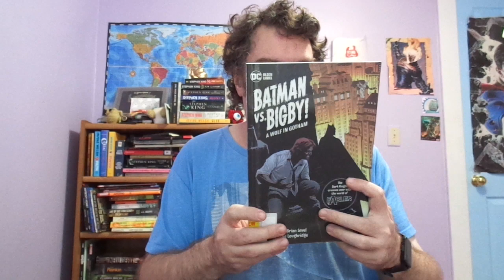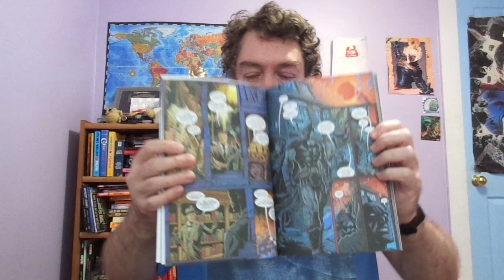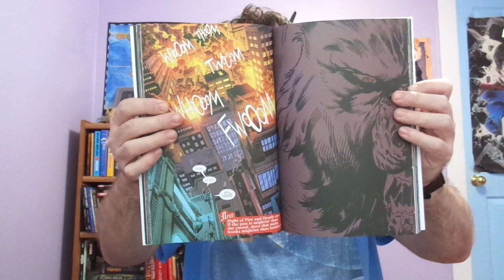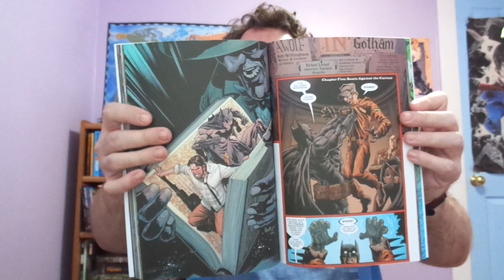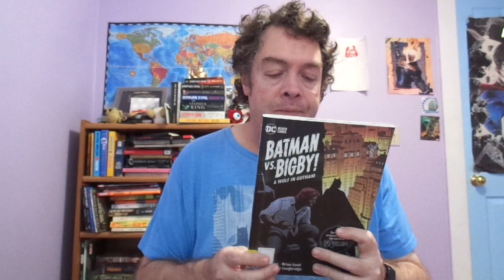Batman vs Bigby! A Wolf in Gotham (DC Black Label)